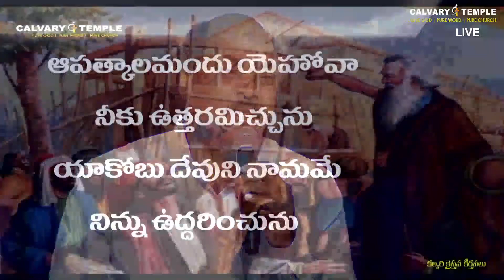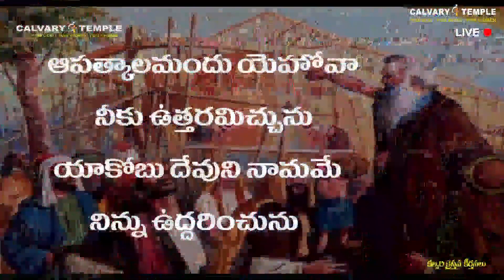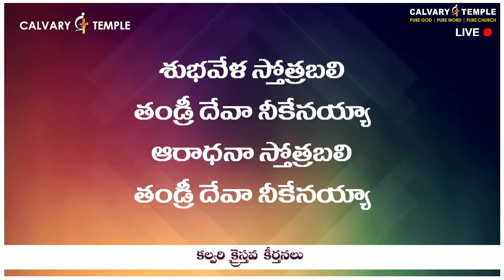ఆపత్కాలమందు యెహోవా నీకు ఉత్తరమిచ్చును | Bro.Sunil Garu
ఆపత్కాలమందు యెహోవా నీకు ఉత్తరమిచ్చును | Bro.Sunil Garu | CalvaryTempleSongs | Christian Song | Telugu